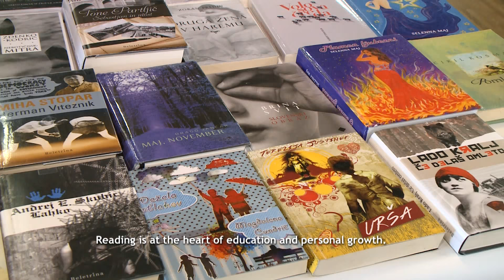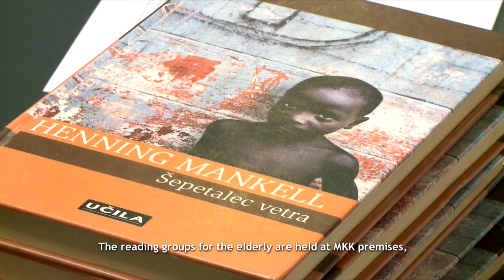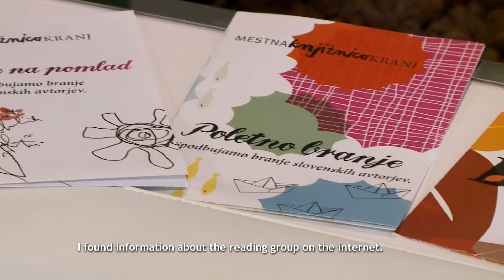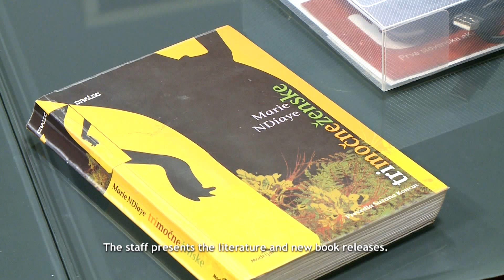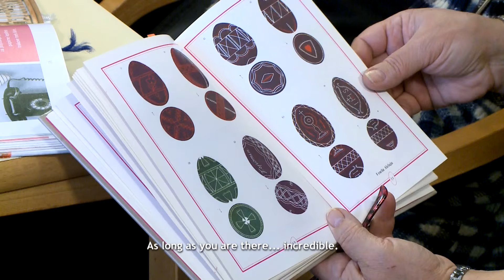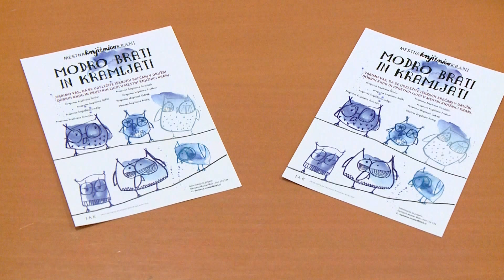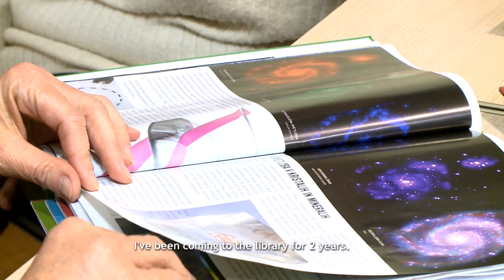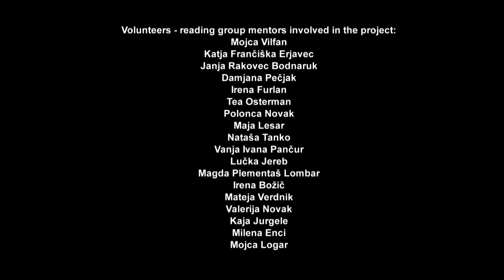Reading and Talking our Way to Wisdom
Project Modro brati in kramljati (Reading and Talking our Way to Wisdom) – Reading meetings at Mestna knjižnica Kranj (MKK, Kranj Public Library), Slovenia
The reading meetings are intended for adults, the elderly, blind or partially-sighted persons, persons who have problems reading, and everyone interested in reading and discussing books. The meetings encourage the development of a culture of reading, interest in new book releases, conservation of cultural heritage and the folk tradition, critical thinking about books, and intergenerational solidarity. Nowadays, the library hosts 15 reading groups. By organising the reading meetings, MKK wanted to draw attention to the importance of reading literacy throughout a person’s life, i.e. reading is good for us, it gives us pleasure, and taking part in a reading group is an irreplaceable way of socialising. The International Literacy Association (ILA) honoured MKK with an award for Innovative Reading Promotion in Europe 2015.